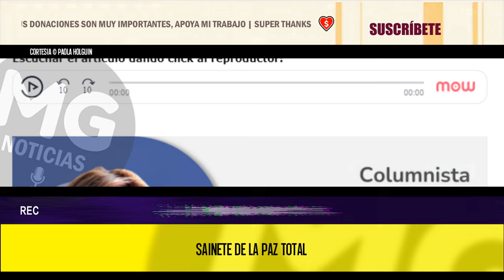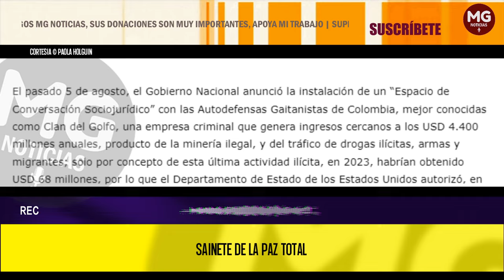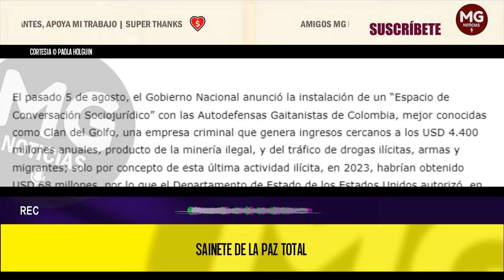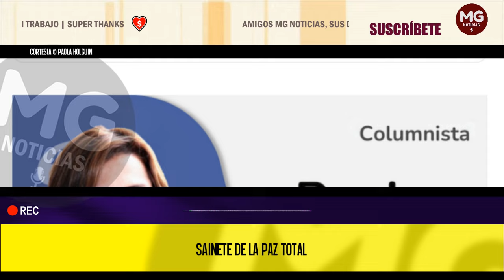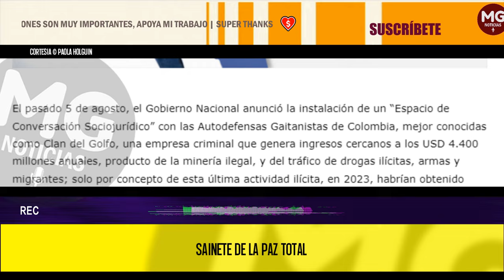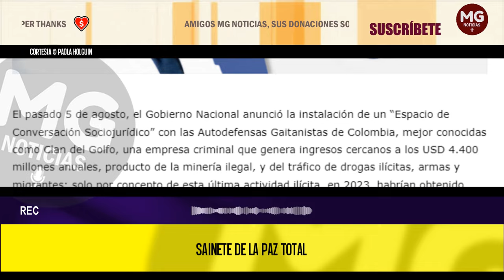SAINETE DE LA PAZ TOTAL 🛑 Por: Paola Holguín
El pasado 5 de agosto, el Gobierno Nacional anunció la instalación de un “Espacio de Conversación Sociojurídico” con las Autodefensas Gaitanistas de Colombia, mejor conocidas como Clan del Golfo, una empresa criminal que genera ingresos cercanos a los USD 4.400 millones anuales, producto de la minería ilegal, y del tráfico de drogas ilícitas, armas y migrantes; solo por concepto de esta última actividad ilícita, en 2023, habrían obtenido USD 68 millones, por lo que el Departamento de Estado de los Estados Unidos autorizó, en el mes de junio de 2024, el pago de recompensas por información que conlleve a la captura de sus principales cabecillas, responsables también del tráfico de personas por el Darién, o a la interrupción de sus mecanismos financieros, por un total de hasta USD 8 millones.